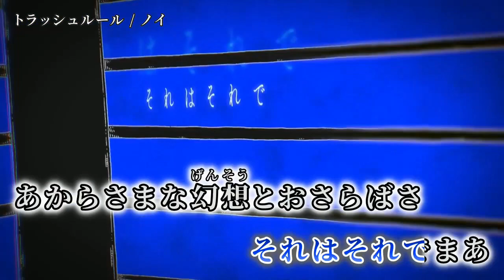【ニコカラ】トラッシュルール【off vocal】[＋5]